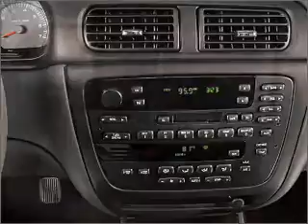2000 Ford Taurus - Gurnee IL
Year: 2000
Make: Ford
Model: Taurus
Trim: SEL
Engine: 3.0 liter 6 cylinder 24 valve
Transmission: 4-Speed Automatic
Color: Black
Mileage: 206805
Address:
18834 W Grand Ave